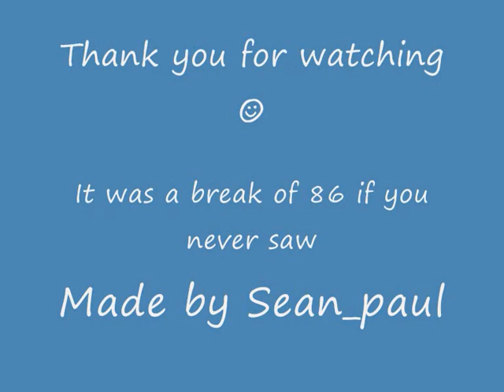86 on funkysnooker, original snooker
Sean_paul here having a good spell on original, funkysnooker.com. Heres me missing a red on 86 which could of been a century :)

            HTID Event - Lets fly